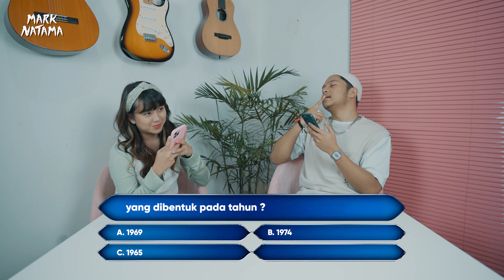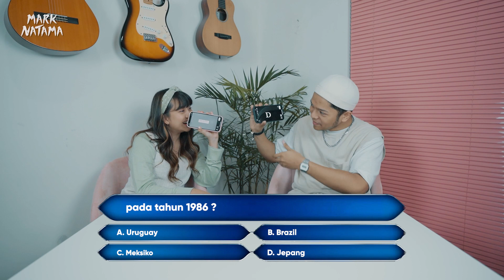ISTRI JUNGKOOK ‘BTS’ VS SUAMI LISA ‘BLACKPINK’ | BisaGak?! Ep.5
CP/Endorsement:
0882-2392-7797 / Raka